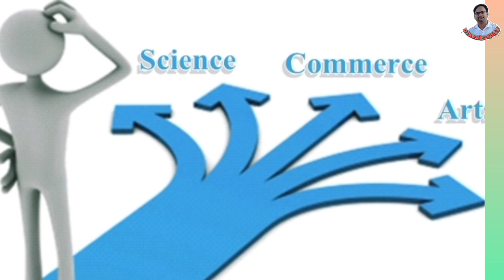মাধ্যমিকে কোন বিষয়ে কত নম্বর পেলে নিজের পছন্দের বিষয় নিয়ে পড়তে পারবে।@dipankardsr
একাদশ শ্রেণির বিষয় নির্বাচন,বিষয় নির্বাচন,কলেজে বিষয় নির্বাচন,উচ্চ মাধ্যমিক,বিষয় নির্বাচন,উচ্চ মাধ্যমিকের পর কি নিয়ে পড়বো,কলেজে বিষয় নির্বাচন,উচ্চ মাধ্যমিকের পর পড়াশোনা,উচ্চমাধ্যমিক বিষয় নির্বাচন,মানবিকের বিষয় নির্বাচন,উচ্চ মাধ্যমিকের পর কি নিয়ে পড়ে উন্নতি কি বিষয় নিয়ে পড়ে নিশ্চিত সাফল্য,মাধ্যমিকের পর,মাধ্যমিকের পর আর্টস,মাধ্যমিকের পর কি নিয়ে পড়বো,মাধ্যমিকের পর কী নিয়ে পড়বে,মাধ্যমিকের পর কী নিয়ে পড়বো,মাধ্যমিকের পর কি নিয়ে পড়লে ভালো হবে